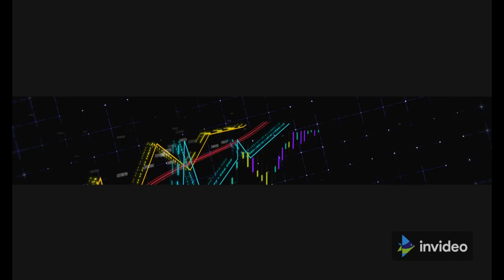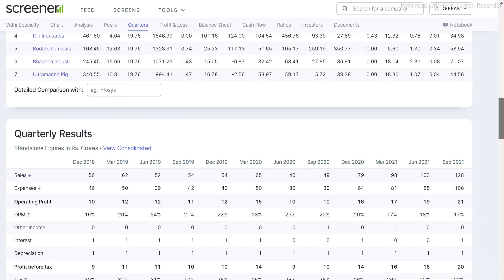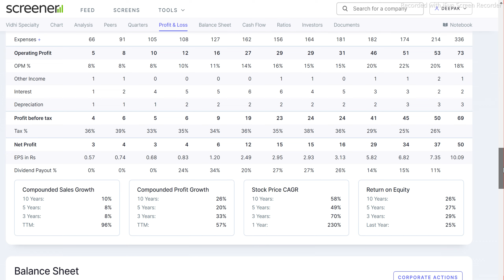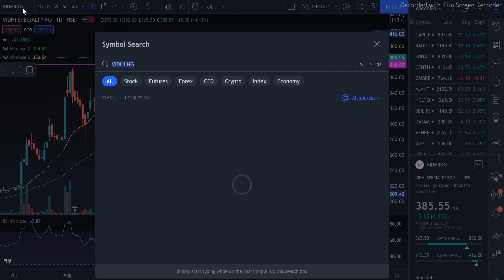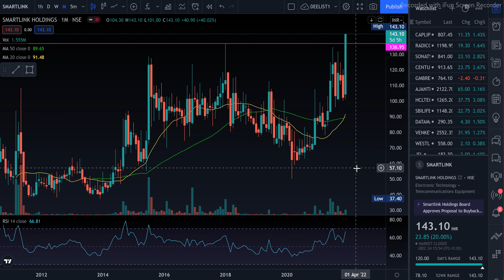SWING TRADES IDEAS FOR VIDHI SPEC AND SMARTLINK